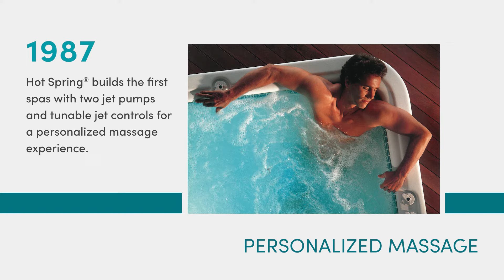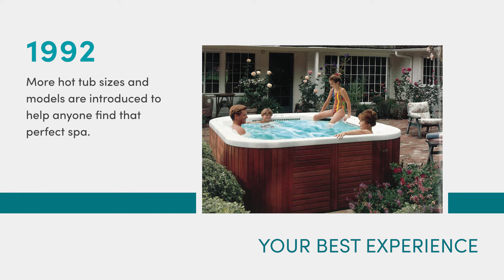Hot Spring Spas 45 Years of History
𝗛𝗢𝗧 𝗦𝗣𝗥𝗜𝗡𝗚 𝗦𝗣𝗔𝗦 - 𝗦𝗧𝗜𝗟𝗟 𝗛𝗢𝗧 𝗦𝗜𝗡𝗖𝗘 𝟭𝟵𝟳𝟳!
As the world’s best-selling spa brand, Hot Spring® Spas earned its reputation for quality and innovation over the last 45 years making every day better.
𝗟𝗲𝗴𝗲𝗻𝗱𝗮𝗿𝘆 𝗠𝗮𝘀𝘀𝗮𝗴𝗲
Hot Spring perfected the warm water massage. You’ll emerge feeling better physically and emotionally.
𝗘𝗮𝘀𝘆 𝗪𝗮𝘁𝗲𝗿 𝗖𝗮𝗿𝗲
Unique water care systems help you enjoy clean, sparkling water. Spend less time maintaining your spa and more time enjoying it.
𝗟𝗲𝗮𝗱𝗶𝗻𝗴 𝗘𝗻𝗲𝗿𝗴𝘆 𝗘𝗳𝗳𝗶𝗰𝗶𝗲𝗻𝗰𝘆
The Energy Smart® system uses energy-saving innovations and features to keep your spa hot and ready while keeping energy costs low.
𝗧𝗵𝗲 𝗕𝗿𝗮𝗻𝗱 𝗬𝗼𝘂 𝗖𝗮𝗻 𝗧𝗿𝘂𝘀𝘁
With lasting quality and unparalleled customer care, Hot Spring delivers The Absolute Best Hot Tub Ownership Experience®.
INVEST IN YOUR WELLNESS & BUY FROM THE BEST